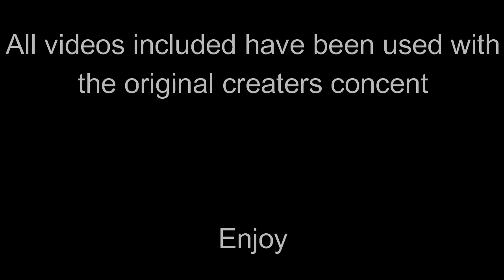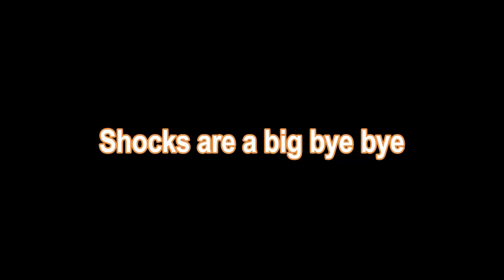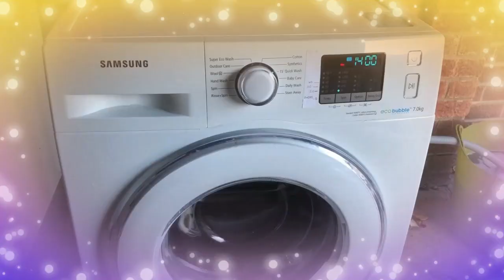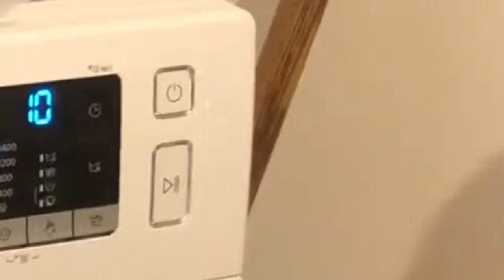Samsung washingmachine parody